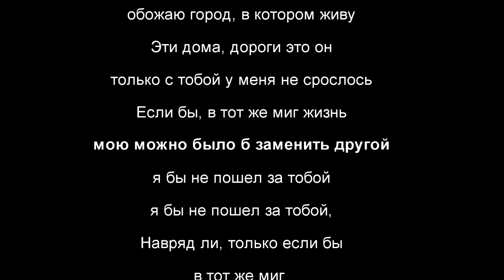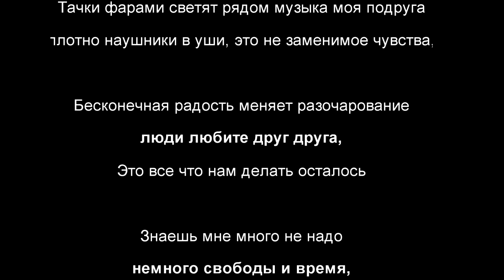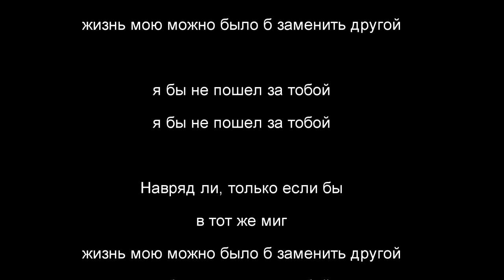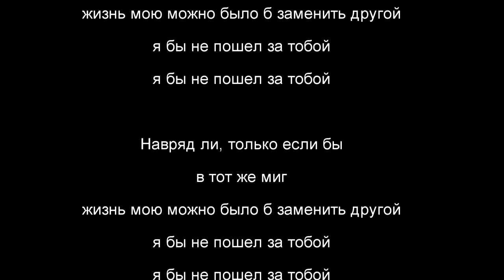Ebolabeats. - если бы ( Lyrics )